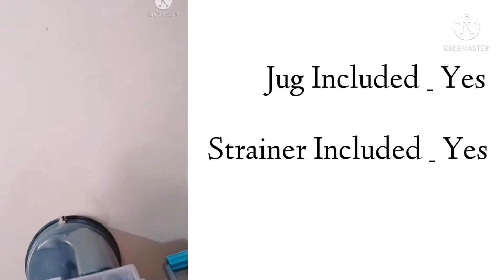JK Creation plastic hand juicer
On FLIPKART